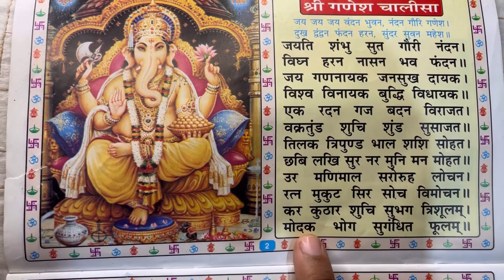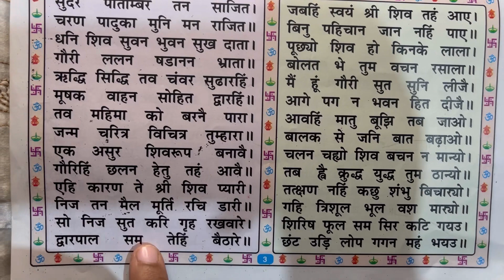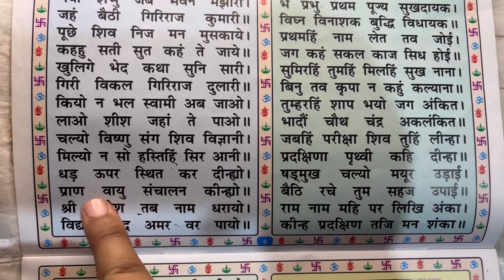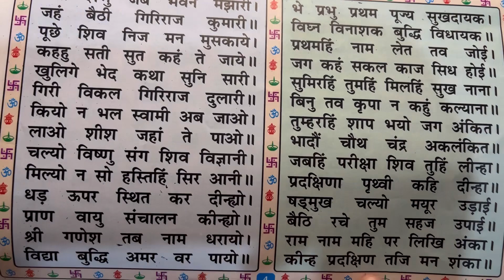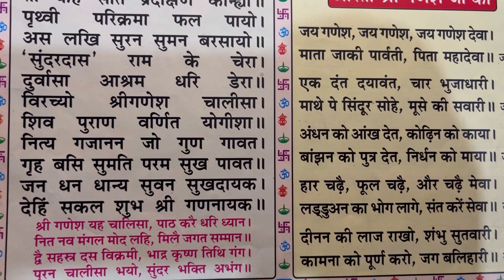!! श्री गणेश चालीसा!!Shree Ganesh chalisa!!🙏🙏KeshavPunia014